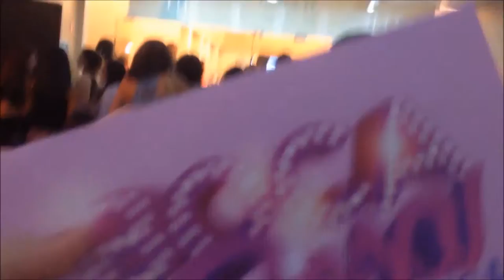VLOG: Boca Rosa A Peça (em Recife) || Rick Negreiros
OPA QUERIDOOOS♥ Tudo bem?!
Gente esse vlog é muitooo especial pra mim. Pude ir no aeroporto rever minha goxxxtosa e dar aquele abraço, falar rapidinho e matar a saudade. Além disso, fui pra peça e consegui falar novamente com ela.
A Bia é um ser humano incrível e merece tudo que está acontecendo na vida, e o que ainda vai acontecer. Fiquei super feliz em ter gravado esses momentos e juntado tudo, por tanto, espero que gostem :)